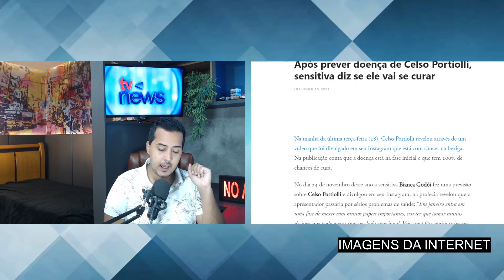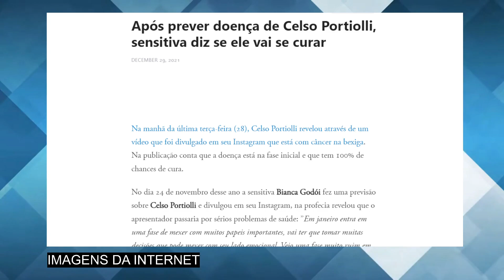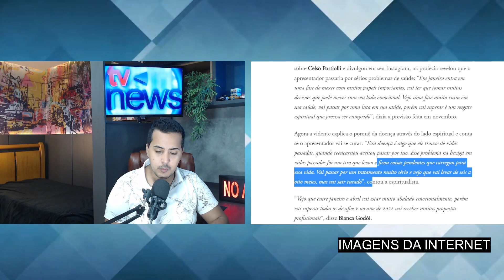Vidente que previu câncer de Celso Portiolli dá difícil notícia ao apresentador: 'EU VEJO'